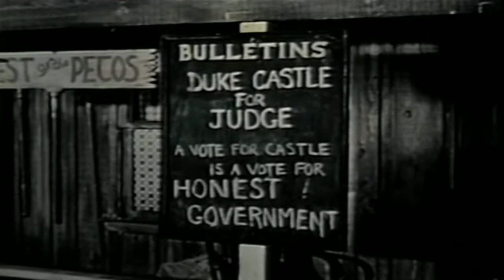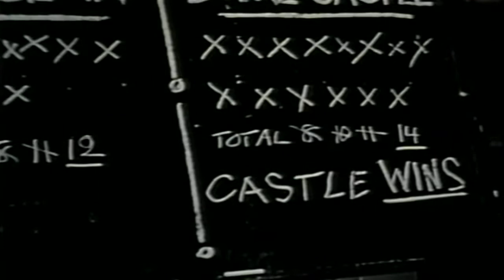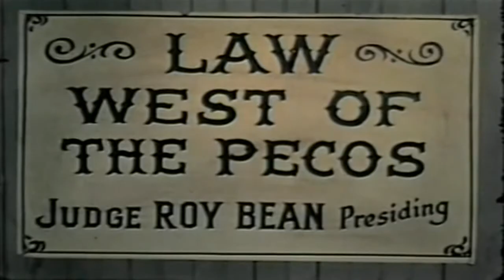Judge Roy Bean 50s TV Western episode 15 of 24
This video has been restored and compiles under Public Domain and Derivative Works guidelines by Timeless Television. Judge Roy Bean is set in Langtry in Val Verde County in southwest Texas, where Bean held court in his combination general store and saloon.[1]
Each of the thirty-nne episodes of the program begins with a standard introduction: "During the 1870s, the wildest spot in the United States was the desolate region west of the Pecos River. Virtually beyond the reach of the authorities, the railroads, then pushing their way west, attracted the most vicious characters in the country. It was said that all civilization and law stopped at the east bank of the Pecos. It took one man, a lone storekeeper who was sick of the lawlessness, to change all this. His name was Judge Roy Bean".[1]